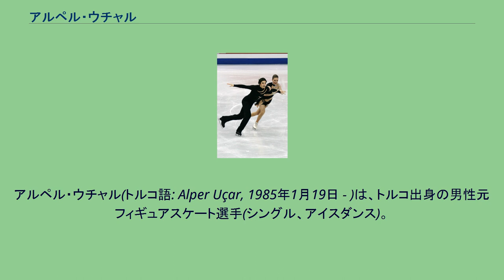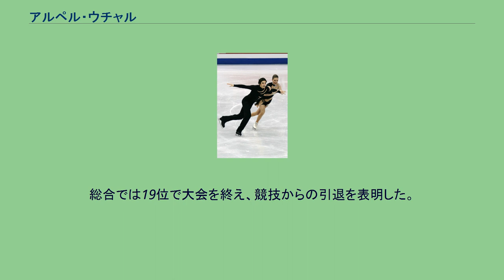アルペル・ウチャル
アルペル・ウチャル(トルコ語: Alper Uçar, 1985年1月19日 - )は、トルコ出身の男性元フィギュアスケート選手(シングル、アイスダンス)。
パートナーはジャネット・マイツ、アリサ・アガフォノヴァ。
2014年ソチオリンピック、2018年平昌オリンピックトルコ代表。
2009年、練習拠点としていたアメリカでアイスダンスに取り組み、アメリカの女子シングルやペア競技者だったジャネット・マイツとカップルを結成し競技会に出場。
2010年世界フィギュアスケート選手権では、国際スケート連盟が主催する競技会にトルコから初めて参加したアイスダンサーとなった。
2010年には新たにアリサ・アガフォノヴァとのカップルを結成。
2012年の12月にはロシアのモスクワに練習拠点を移し、アレクサンドル・ズーリンに師事。
欧州選手権では13位に入った。
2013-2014シーズン、ソチオリンピックの最終予選であるネーベルホルン杯で5位となり、オリンピックの出場枠を獲得。
トルコのアイスダンス選手がオリンピックの出場枠を獲得するのは初めての事である。
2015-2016シーズン、デンコヴァ・スタビスキー杯で国際大会初優勝。
11月24日、ロシア軍爆撃機撃墜事件が発生。
トルコスポーツ省より、練習拠点のモスクワからの退去要請を受け、12月5日にはトルコに帰国した。
その後、アメリカのデトロイトに移り、パスカーレ・カメレンゴとアンジェリカ・クリロワの下で練習することを決めた。
2017年3月31日、新設されたISUアスリートコミッションのアイスダンス代表に選出された。
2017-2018シーズン、平昌オリンピックに出場。
前回果たせなかったFD進出を達成し19位。
世界選手権はSD通過ギリギリの20位発進。
総合では19位で大会を終え、競技からの引退を表明した。
詳細 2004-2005シーズン以降 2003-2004シーズンまで 詳細